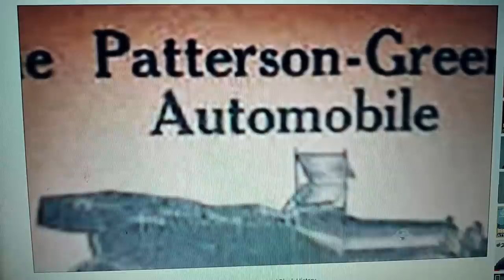Revoltant #250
George Washington Carver l'histoire d'homme digne